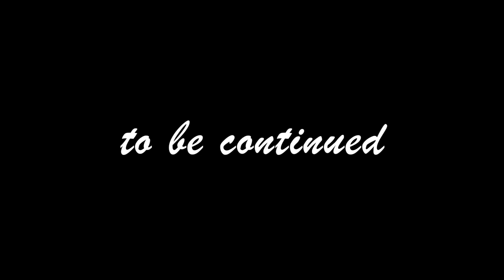DRIVEWAY DEMO AND RENOVATION TIME!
Purchase your Perfect Budget Course and budgeting spreadsheets today! The perfect addition to help you on your financial journey!

♡ ABOUT ME:
Hi! My name is Keoshia and I'm a full-time mom, Financial Coach, YouTuber and so much more! I currently live in Alabama!